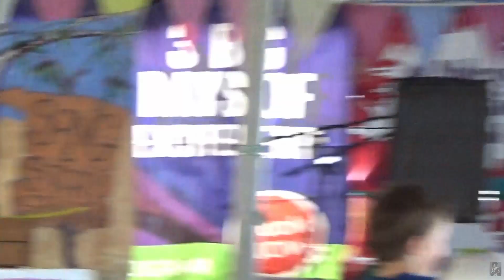Hoozatt Entertainers, Sally Goodysox & Rodney Roo, Maleny Music Festival, Saturday 11th Nov 2023